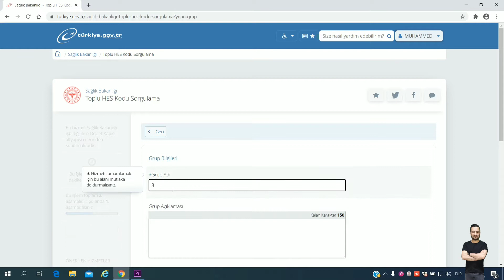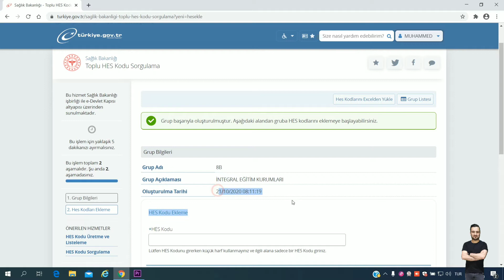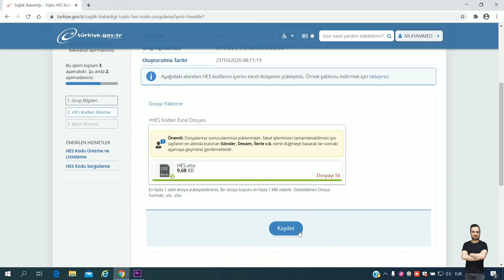ÖĞRETMENLER ÖĞRENCİLERİN HES KODUNU E-DEVLET E NASIL EKLER / E-DEVLET TOPLU HES KODU SORGULAMA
Sınıf öğretmenleri ve rehber öğretmenleri öğrencilerin HES KODUNU sorgulaması.Toplu Şekilde HES kodu ekleme...